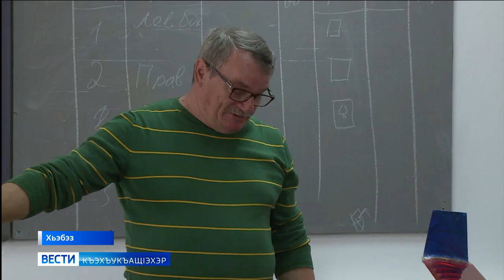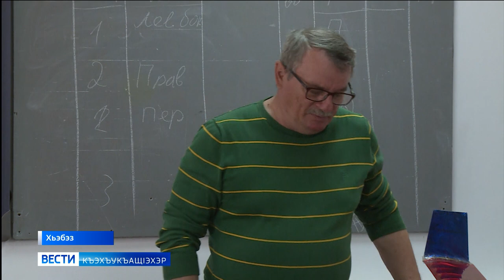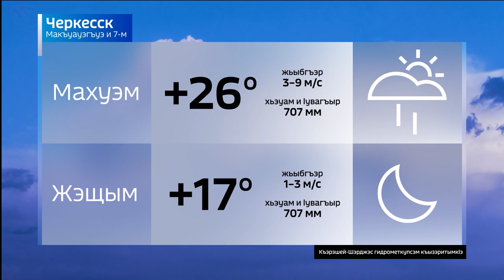Вести на черкесском языке 07.06.2022